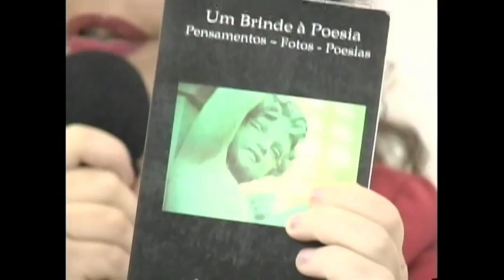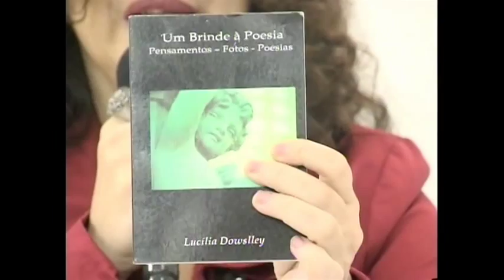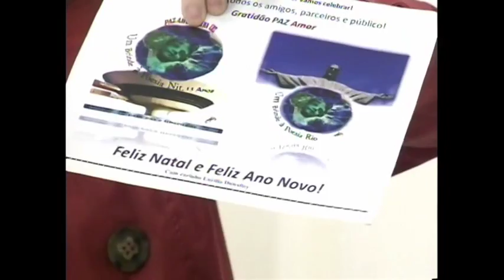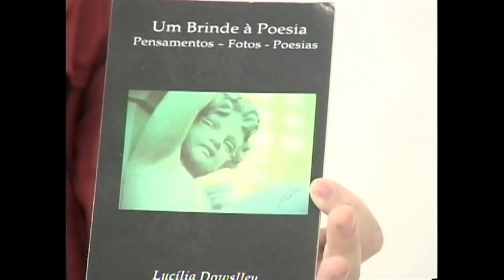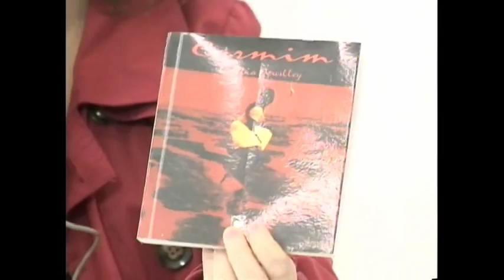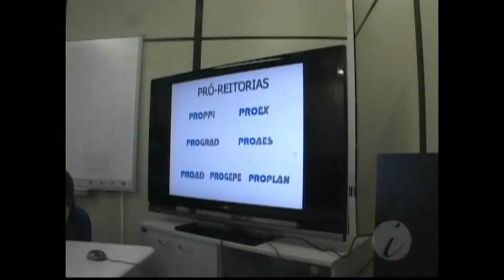Grupo Mônaco - Cultura e Saúde - Edição de 05/02/2013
Grupo Mônaco - Cultura e Saúde. Edição de 05/02/2013, com as convidadas Lucília Dowslley (Fotojornalista e atriz)) e Irene Berlin (Tradutora pública). Apresentação de Carlos Mônaco e Elizabeth do Valle. Unitevê - UFF (Canal Universitário de Niterói).